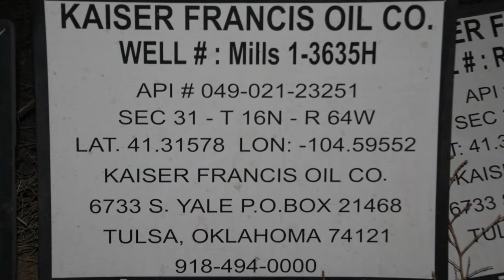Kaiser Francis Mills 1-3635H Well Site, Laramie County, WY (November 2020)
Kaiser Francis
Mills 1-3635H Well Site
Cheyenne, Laramie County, WY
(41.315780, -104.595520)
Filmed 11/20/2020